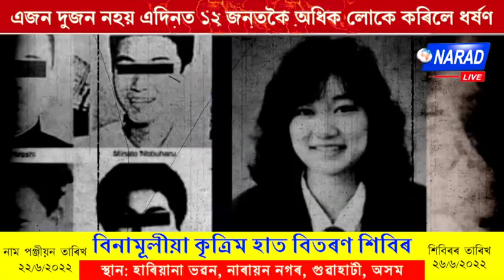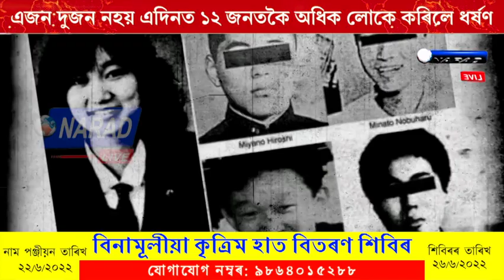৪৪ দিনত ৫০০ বাৰতকৈ অধিক ধৰ্ষণৰ বলি এগৰাকী কিশোৰী ।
৪৪ দিনত ৫০০ বাৰতকৈ অধিক ধৰ্ষণৰ বলি এগৰাকী কিশোৰী ।

প্ৰেম প্ৰত‍্যাখানৰ বাবেই সংঘটিত কৰিলে এই জঘন্য কাণ্ড ।

এজন দুজন নহয় এদিনত ১২ জনতকৈ অধিক লোকে কৰিলে ধৰ্ষণ ।